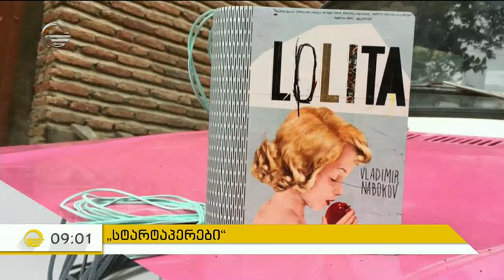"სტარტაპერები" ნინი კარელიძე და სოფო გოგებაშვილი სტუმრად "დღის იმედში"